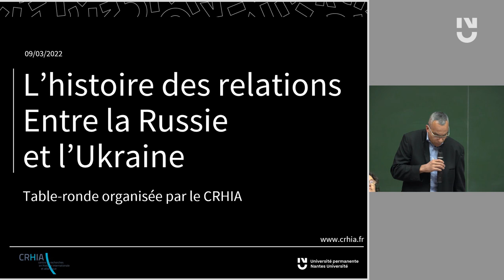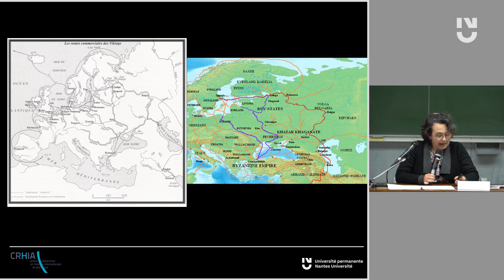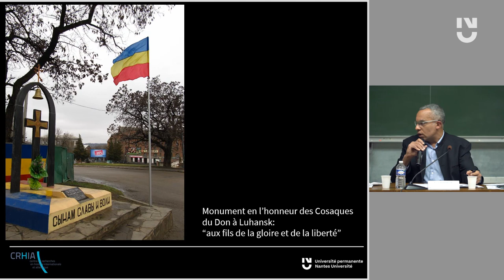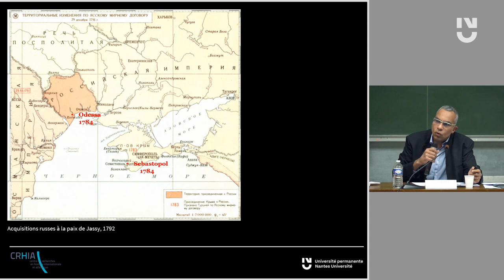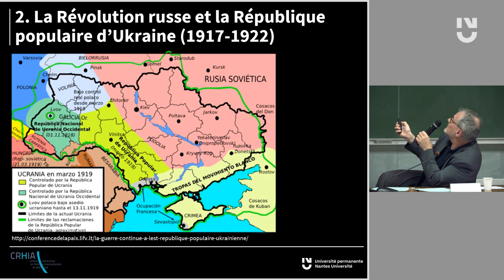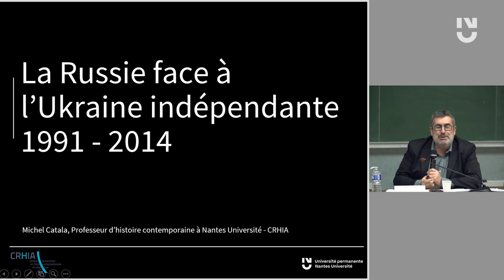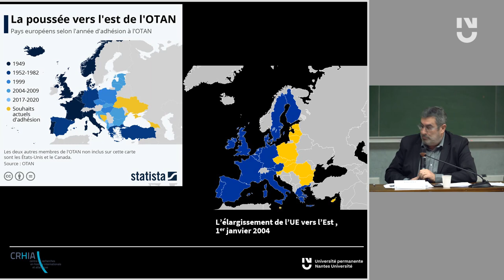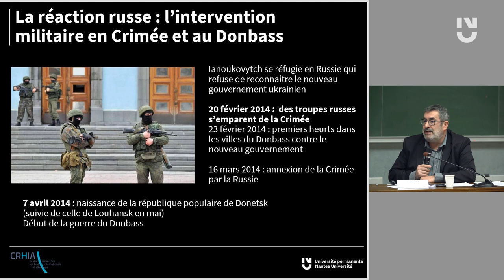L’histoire des relations entre la Russie et l’Ukraine - Table ronde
Le Centre de Recherches en Histoire Internationale et Atlantique de Nantes Université (le CRHIA) propose une table ronde sur l’histoire des relations entre la Russie et l’Ukraine, du Moyen Âge à nos jours.

Les intervenants :
- Michel CATALA, professeur en histoire contemporaine à Nantes Université – CRHIA
- Stanislas JEANNESSON, professeur en histoire contemporaine à Nantes Université – CRHIA
- Annick PETERS-CUSTOT, professeure en histoire médiévale à Nantes Université – CRHIA
- Éric SCHNAKENBOURG, professeur en histoire moderne à Nantes Université –

Table ronde organisée en partenariat avec l’Université Permanente de Nantes.

Lieu : Amphi Kernéis (Nantes)